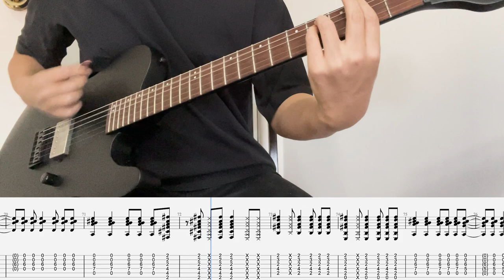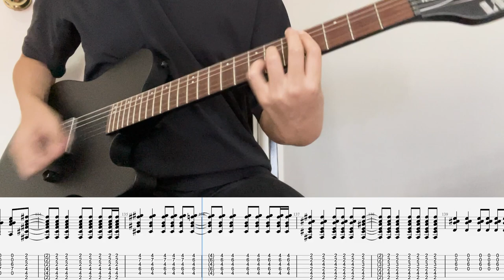【TAB】Namikaze Satellite (波風サテライト) - Snowkel Guitar Cover NARUTO OP7